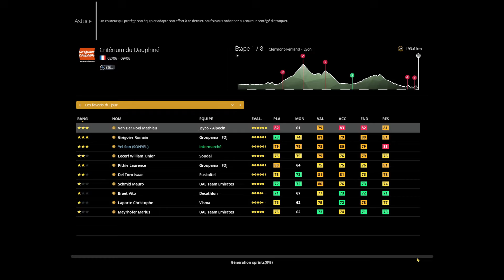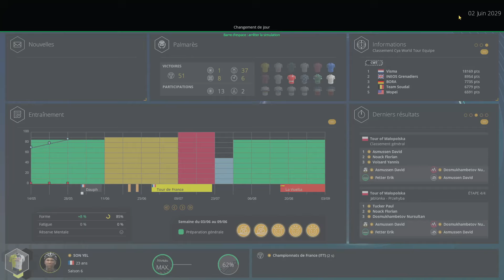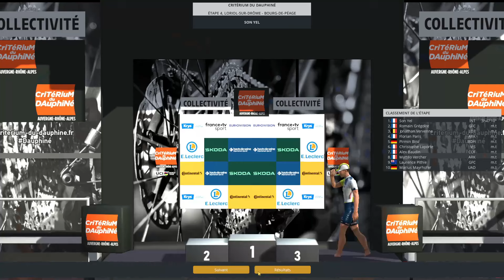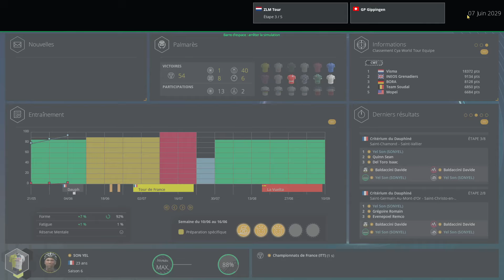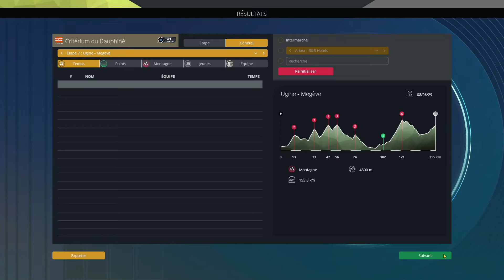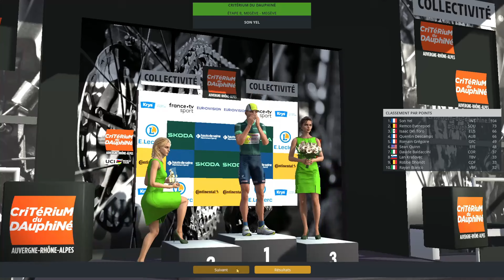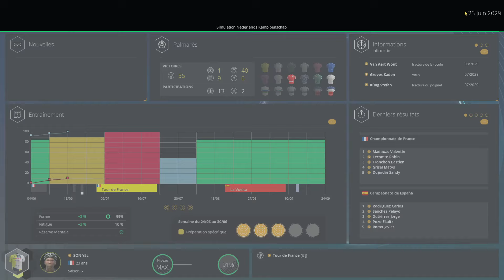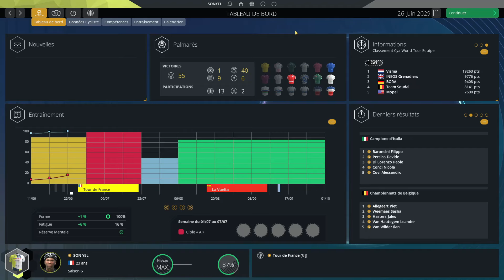PRO CYCLING MANAGER 2024 - PRO CYCLIST #50 - ENFIN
Atteindre les 1000 abonnés serait un véritable kiff et merci aux 800 déjà présent .
Essaie d'y participer en t'abonnant .

C'est donc le 50ème épisode de ce pro cyclist qui vous attend et une nouvelle saison .
L'objectif désormais , laissé une trace dans l'histoire du cyclisme en remplissant l'armoire à maillot mais également en obtenant des records au sein des archives .
C'est la suite de la 6ème saison avec le Dauphiné mais surtout les championnats de France où je vais tenter d'enfin obtenir le titre . Une saison dans laquelle je vais essayer de la marquer de mon empreinte .
Sur cette 6ème saison , je devrais enfin découvrir la plus grande course du monde , c'est à dire le tour de France .
J'espère continuer la série le plus longtemps possible et sûrement jusqu'au prochain PCM .
J'espère que vous serez au rendez-vous .
Merci à ceux qui sont restés jusqu'au bout , vous êtes vraiment des crack , les autres soyez sympa et faites la même chose .